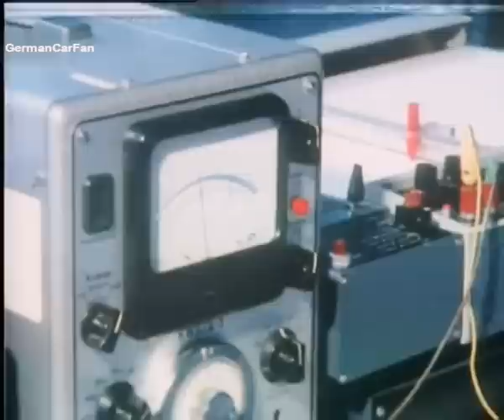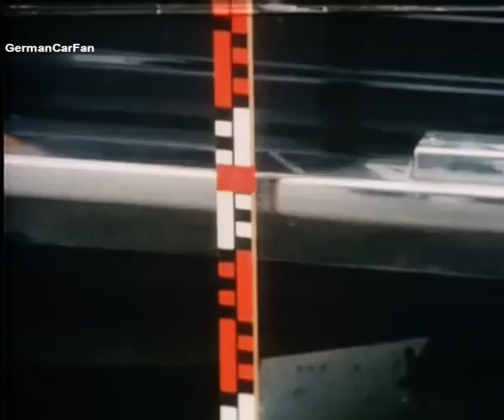Vergleich Audi 80 - DKW (Auto Union) 1000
Vergleich zwischen Audi 80 und DKW (Auto Union) 1000.
"20 Jahre technischer Fortschritt im PKW-Bau, wo wird er sichtbar?"